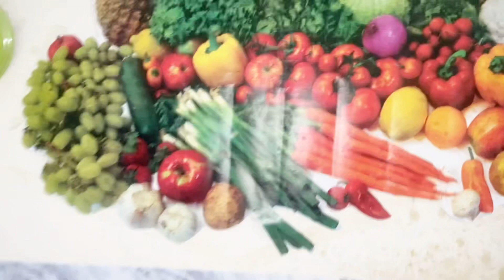یوٹیوب پر پہلی بار, chicken tikka,لاجواب recipe.